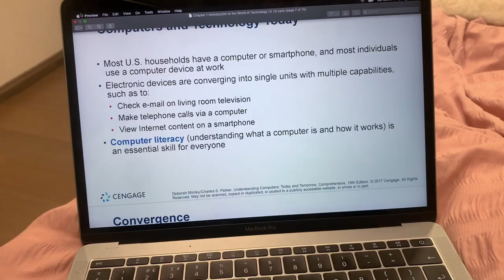CAMPUS DIARIES! My first basketball game + car chats + clubs day |eckranamu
Hey guys welcome to another  CAMPUS DIARIES! My first basketball game + car chats + clubs day